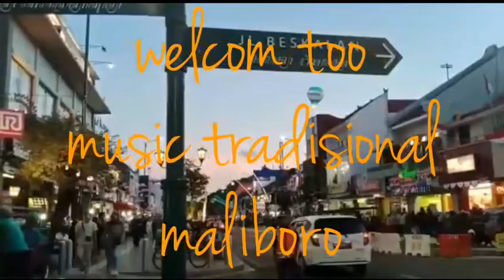MALIOBORO YOGYAKARTA||music tradisional angklung || tour and travelling arief agrez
ꦢꦭꦤ꧀​ꦩꦭꦶꦲꦧꦫ , Dalan Malioboro) adalah nama salah satu kawasan jalan dari tiga jalan di Kota Yogyakarta yang membentang dari Tugu Yogyakarta hingga ke perempatan Kantor Pos Yogyakarta. Secara keseluruhan terdiri dari Jalan Margo Utomo, Jalan Malioboro, dan Jalan Margo Mulyo. Jalan ini merupakan poros Garis Imajiner Kraton Yogyakarta.

Pada tanggal 20 Desember 2013, pukul 10.30 oleh Sri Sultan Hamengkubuwono X nama dua ruas jalan Malioboro dikembalikan ke nama aslinya, Jalan Pangeran Mangkubumi menjadi jalan Margo Utomo, dan Jalan Jenderal Achmad Yani menjadi jalan Margo Mulyo.[1]

Terdapat beberapa objek bersejarah di kawasan tiga jalan ini antara lain Tugu Yogyakarta, Stasiun Tugu, Gedung Agung, Pasar Beringharjo, Benteng Vredeburg, dan Monumen Serangan Oemoem 1 Maret.

Jalan Malioboro sangat terkenal dengan para pedagang kaki lima yang menjajakan kerajinan khas Jogja dan warung-warung lesehan di malam hari yang menjual makanan gudeg Jogja serta terkenal sebagai tempat berkumpulnya para seniman yang sering mengekpresikan kemampuan mereka seperti bermain musik, melukis, hapening art, pantomim, dan lain-lain di sepanjang jalan ini.

Saat ini, Jalan Malioboro tampak lebih lebar karena tempat parkir yang ada di pinggir jalan sudah dipindahkan ke kawasan parkir Abu Bakar Ali. Sehingga, untuk para pejalan kaki jadi lebih leluasa karena trotoar di Jalan Malioboro bisa digunakan sepenuhnya.